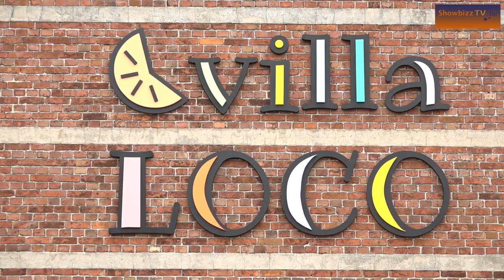Miette Dierckx uit Mijn Pop-Uprestaurant opent cocktailbar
Een pop-up met cocktails, dat is Villa Loco. De cocktailbar opent donderdag de deuren in Eindhout. Voor Miette Dierckx uit Mijn Pop-Uprestaurant gaat een droom in vervulling. Miette opent graag pop-ups omdat ze dan niet te lang gebonden is aan één en dezelfde locatie. En jij kan diezelfde locatie een jaar lang gratis gebruiken want de gemeente Laakdal stelt het vroegere gemeentehuis gratis ter beschikking van een ondernemer.